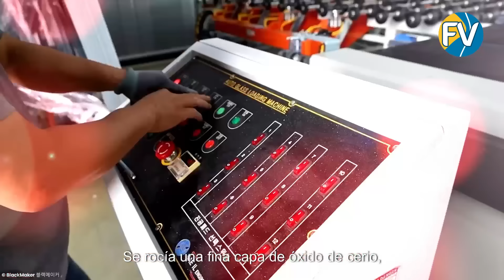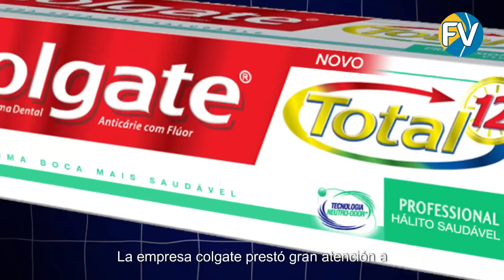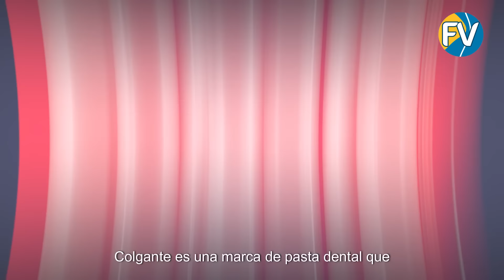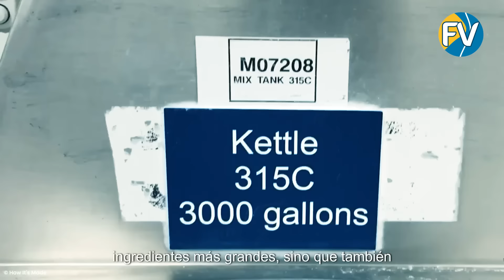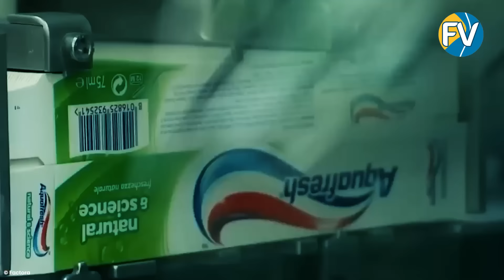¿Cómo se convierte la arena en un espejo? ¿Cómo creamos los espejos en los que nos miramos cada día?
El espejo, un objeto cotidiano, oculta una historia fascinante de su creación. En este video, descubrirás cómo, desde el siglo XVI, las minas mexicanas extraen plata, transformando el mineral acantita en superficies reflectantes. Te explicamos en detalle el proceso de extracción, purificación de la plata y la fabricación del vidrio, para que puedas ver tu rutina diaria desde una nueva perspectiva.